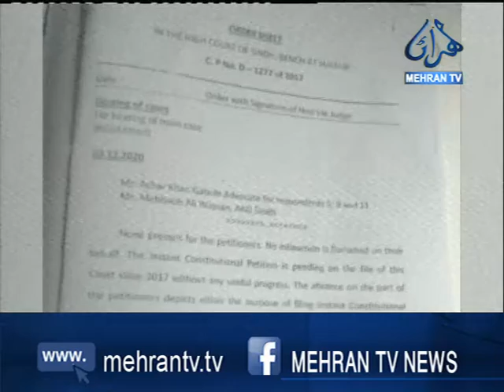فيض گنج: اسڪول جي پلاٽ تان قبضا ختم ڪرائڻ جو حڪم